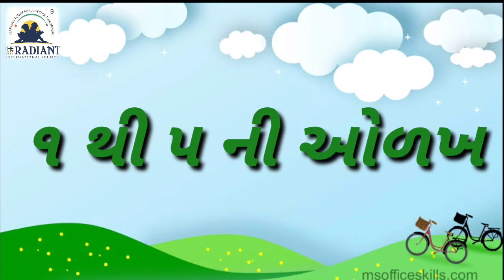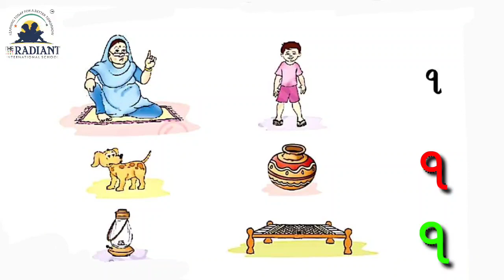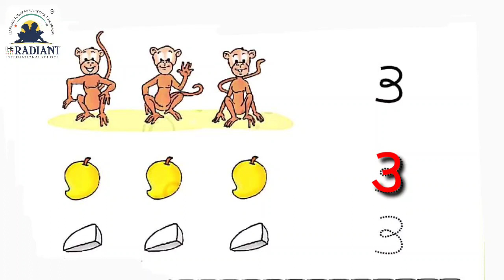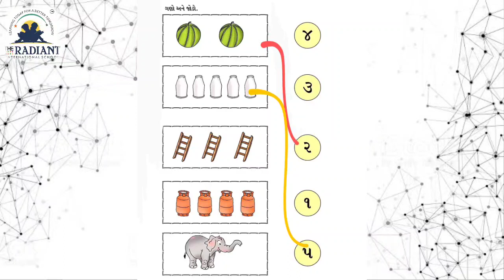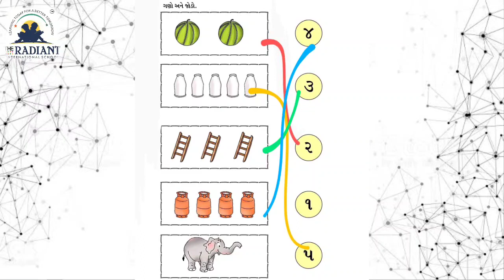GUJ MED STD 1 MATHS TOPIC 1 TO 5 SANKHYA